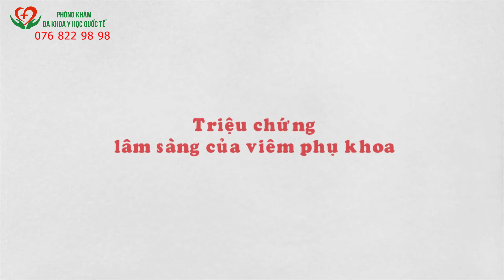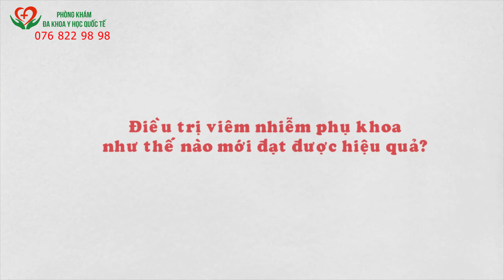NHỮNG THÔNG TIN BẠN CẦN NẮM ĐƯỢC VỀ VIÊM PHỤ KHOA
Viêm phụ khoa nếu không được điều trị kịp thời, các tác nhân gây hại có thể lây lan, dẫn tới diễn biến ác tính cho các bộ phận khác. Tuy nhiên, không phải chị em nào cũng nắm rõ về căn bệnh này. Còn bạn, bạn đã biết chưa?
✨"CHAT" TRỰC TIẾP ĐỂ ĐƯỢC BÁC SĨ CHUYÊN KHOA TƯ VẤN MIỄN PHÍ TẠI:
✨CẬP NHẬP THÔNG TIN BỆNH NAM KHOA - PHỤ KHOA - BỆNH XÃ HỘI MỚI NHẤT TẠI: